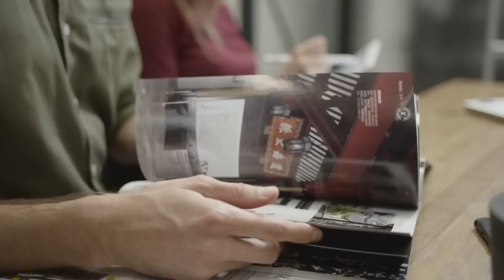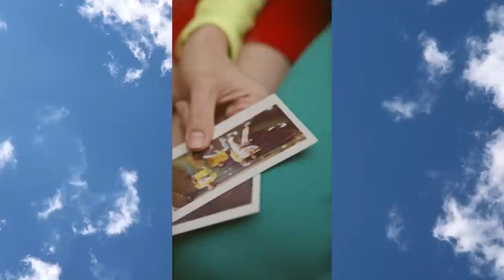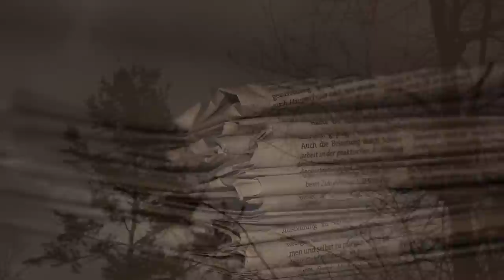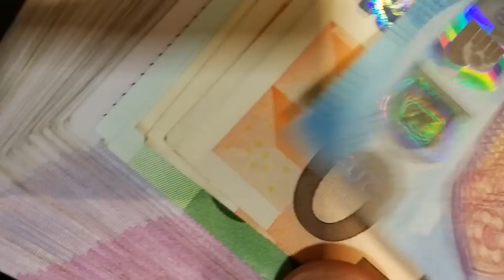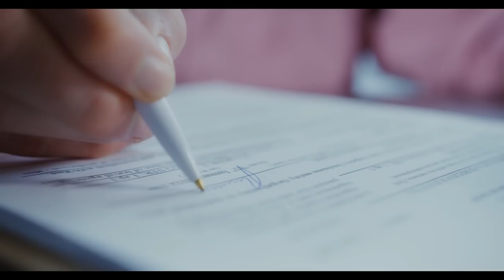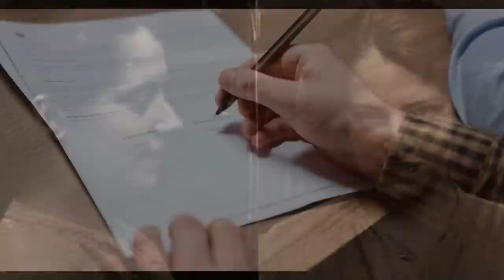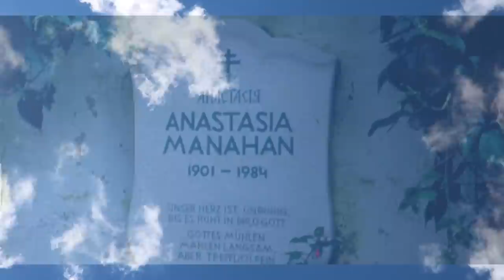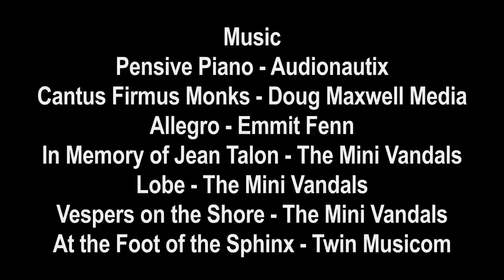The False Anastasia - The Story of Anna Anderson (The Romanov Impostors, Part 1)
Following the execution of the Russian imperial family, the House of Romanov, at the hands of a firing squad led by Yakov Yurovsky in Yekaterinburg, Russia, on July 17, 1918, several impostors began to appear in public, coming forward claiming to have survived this execution.

Anna Anderson, real name Franziska Schanzkowska, was, by far, the most famous impostor.

In 1920, Anderson was institutionalized in a mental hospital after a suicide attempt in Berlin. At first, she went by the name Fräulein Unbekannt (German for Miss Unknown) as she refused to reveal her identity. Later, she used the name Tschaikovsky and then Anderson. In March 1922, claims that Anderson was a Russian grand duchess first received public attention. Most members of Grand Duchess Anastasia's family and those who had known her, including court tutor Pierre Gilliard, said Anderson was an impostor but others were convinced she was Anastasia. In 1927, a private investigation funded by the Tsarina's brother, Ernest Louis, Grand Duke of Hesse, identified Anderson as Franziska Schanzkowska, a Polish factory worker with a history of mental illness. After a lawsuit lasting many years, the German courts ruled that Anderson had failed to prove she was Anastasia, but through media coverage, her claim gained notoriety.

If you enjoy the content we produce here at Heart for History and would like to buy us a coffee, please do it here:

Every donation which we receive will directly help the channel grow and develop, and assist us in our objective to produce accessible, high-quality educational content which both informs and inspires.